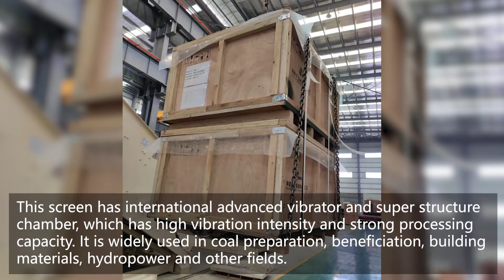NMS Equipment Ships to the Copper Project in the Middle East